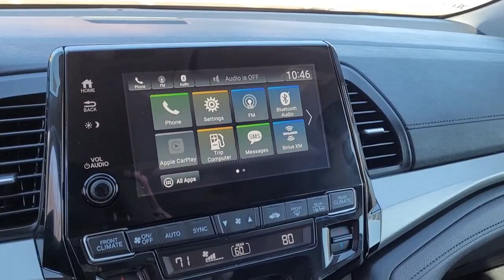2018 Honda Odyssey Vienna, Washington, Fairfax, Chantilly, Tysons, VA 101163T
Lunar Silver Metallic Used 2018 Honda Odyssey available in Vienna, Virginia at Ourisman Honda of Tysons Corner. Servicing the Washington, Fairfax, Chantilly, Tysons area.

2018 Honda Odyssey EX-L Silver **HONDATRUE CERTIFIED**. Certified. CARFAX One-Owner.brHondaTrue Certified Details:brbr  * Powertrain Limited Warranty: 84 Month/100,000 Mile (whichever comes first) from original in-service datebr  * 182 Point Inspectionbr  * Vehicle Historybr  * Roadside Assistancebr  * Vehicles purchased within New Vehicle Limited Warranty period: extends New Vehicle Limited Warranty to 4 years*/48,000 miles*. Roadside Assistance for the duration of the Certified Pre-Owned Limited Warranty. Up to two complimentary oil changes within the first year of ownership. SiriusXM 90-Day Trialbr  * Transferable Warrantybr  * Limited Warranty: 12 Month/12,000 Mile (whichever comes first) after new car warranty expires or from certified purchase datebr  * Warranty Deductible: $0brbrClean CARFAX. 19/28 City/Highway MPGbrRecent Arrival! Servicing Tysons Corner, Bethesda, Washington DC, Maryland, Fairfax,Chantilly, Vienna, Annandale, Alexandria, Woodbridge and many more.